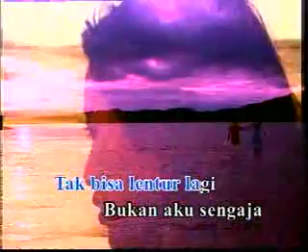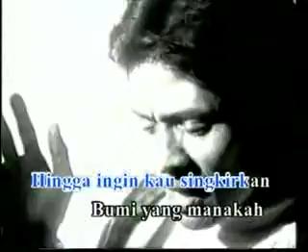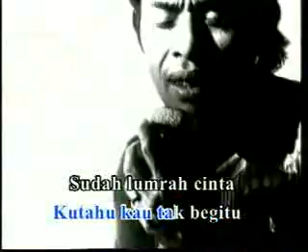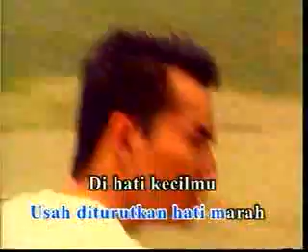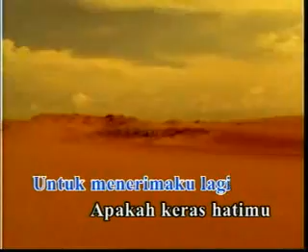Iklim - Bukan niatku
Iklim selamanya